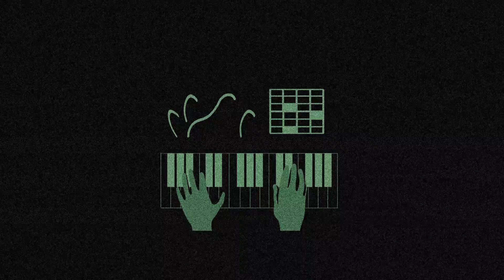Daisy Coburn - Ultrasound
AUDIO
Written, played and produced by Daisy Coburn